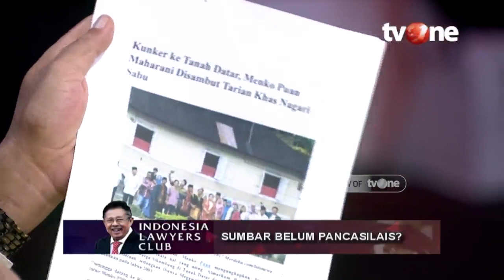Pesan Mantan Mendagri Gamawan Fauzi Kepada Puan Maharani Terkait Pernyataan Soal Sumbar (8/9/2020)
Jakarta, - Pesan Mantan Mendagri Gamawan Fauzi Kepada Puan Maharani Terkait Pernyataan Soal Sumbar (8/9/2020)